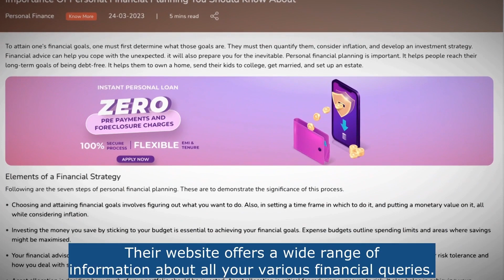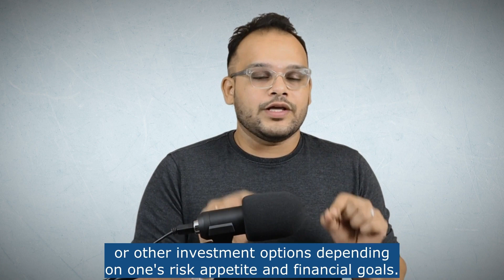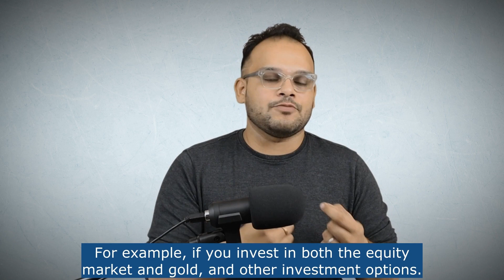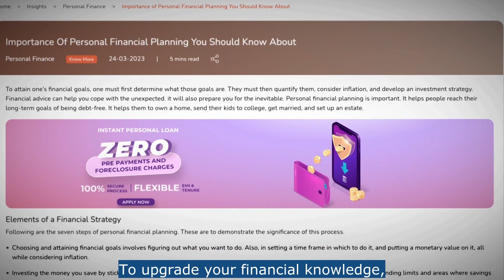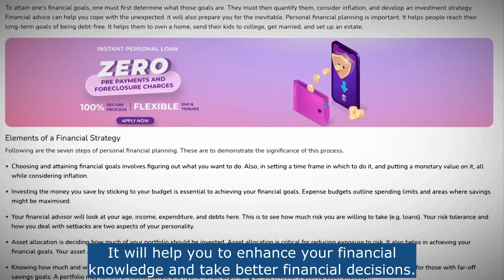Beginner's Guide to FinancialPlanning | Explained In Kannada | Piramal Finance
Curious about the benefits of financial planning and why it's essential for your financial well-being? 🤔 Watch this video for a step-by-step guide on how to plan your finances effectively and find answers to all your burning questions.

Discover the importance of financial planning, how it can bring you financial security and peace of mind, and what your crucial first step should be on the path to financial success.